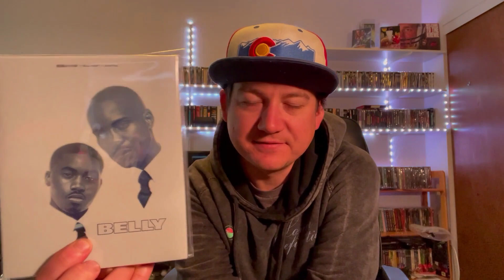Movies I watched - January 2023